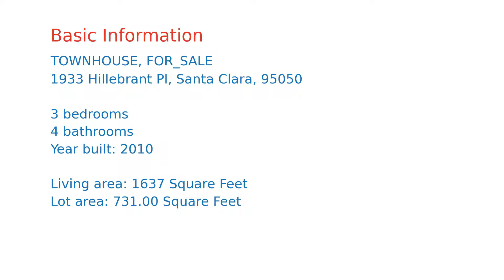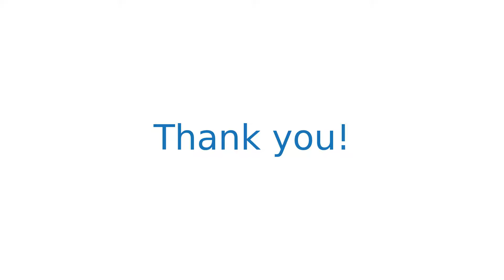$1,299,888 home for sale in Santa Clara, CA (1933 Hillebrant Pl, 95050)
Stunning town home in Santa Clara's sought after Boulevard community! Definite pride in ownership in every detail from these original owners of this beautifully maintained home. Spacious well appointed-kitchen with lovely granite countertops, striking espresso cabinetry, stainless steel appliances, kitchen island, decorative pendant lighting, and plenty of cabinet space. Other highlights include gorgeous hardwood flooring, upgraded carpet, recessed lighting, sleek bathrooms, designer paint, custom closet organizers, gas fireplace, and more! Additionally this home features the perfect office area with a custom built-in desk great for remote learning or home office. Just steps away is the charming community park with a BBQ area, picnic tables, and playground. Also conveniently located across the street from Santa Clara Town Center where you can find Sprouts, Target, eateries, coffee shops, and various retail. Fantastic central location and a must see home!